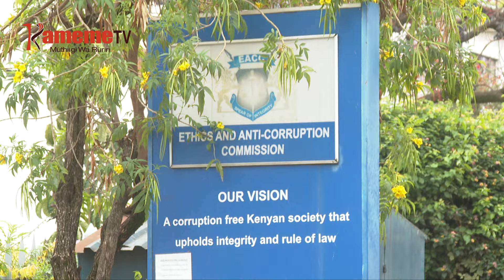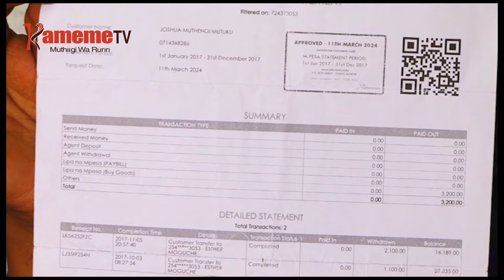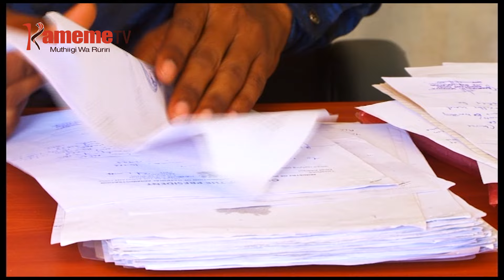Ihoya ria mucii wa ciana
MUCII UMWE WA CIANA CIA NDIGWA WA SPROUTING CHILDREN HOME NOONKOPIR KITENGELA NIURITIE KAMITI YA KUHURANA NA UNGUMANIA EACC GUTHUTHURIA MAABITHA ARIA MARUGAMAGIRIRA MAUNDU MEGII CIANA MWENA WA ISINYA MAKIMAKURUHANIA NA CIIKO CIA UNGUMANIA.
ARUGAMIRIRI A MUCII UYU WA CIANA MAUGITE NIMARANYARIRWO NA KUIMWO MARUA MA URUTI WIRA THENGIA WAO GUKORWO MAHINGITIE MAUNDU MARIA MARABATARANIKA KIWATHO.